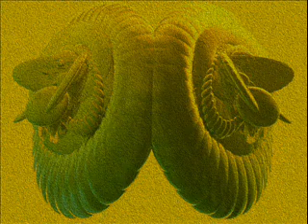Klingon Love Song - eNuminous & Archimedes (feat. Promovious)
Klingon Love Song by the virtual band eNuminous & Archimedes, featuring guest vocalist (& Klingon language expert) Promovious. Hats off to the inventor of the language, we all know who he is. 23rd Century Music